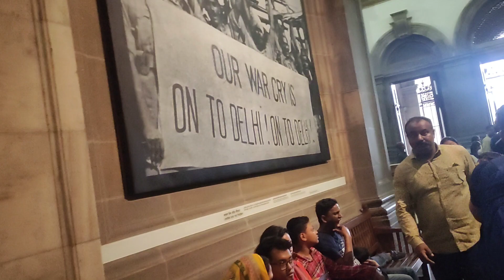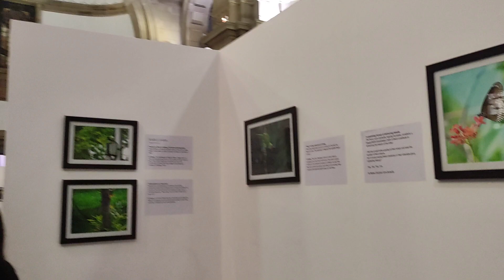VICTORIA MEMORIAL KOLKATA SPECIAL VLOG